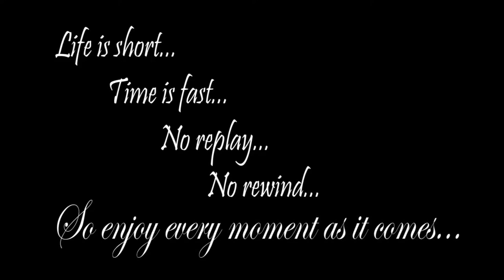Long Love Lost (lll) || Animated Short Film Official Teaser || Created by Prem Karlin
Inspirate Story...Coming Soon